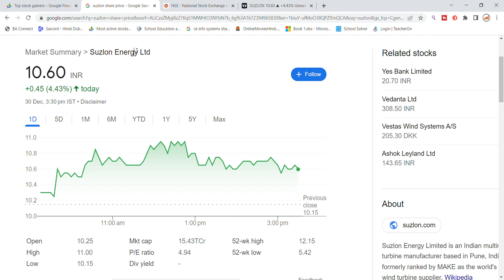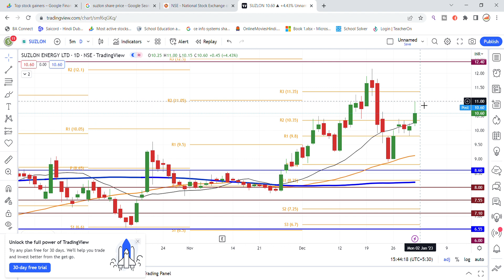Suzlon Share News Today | Suzlon Energy Latest News